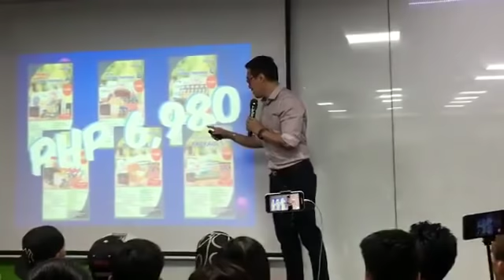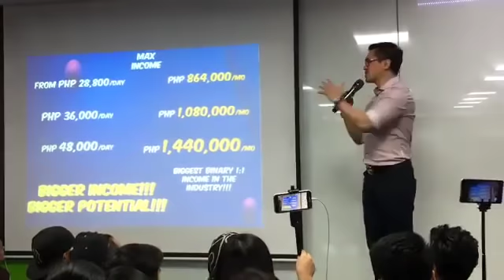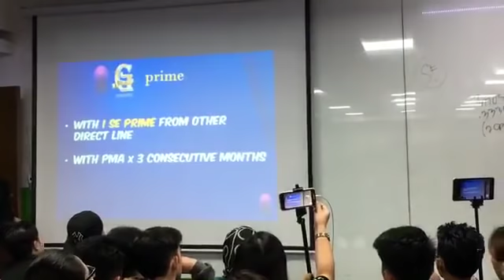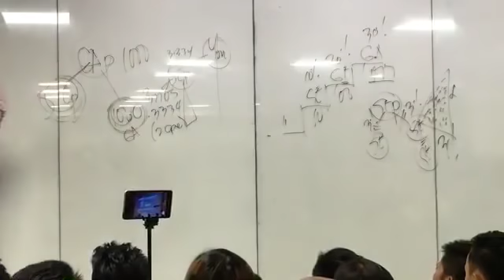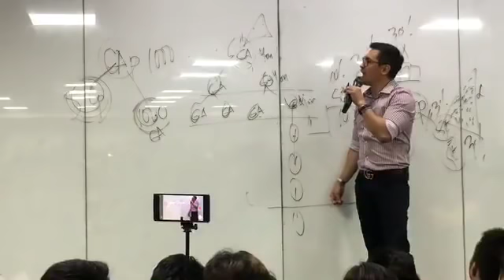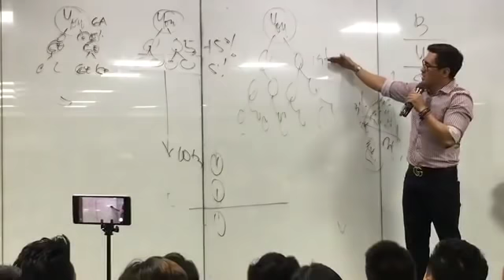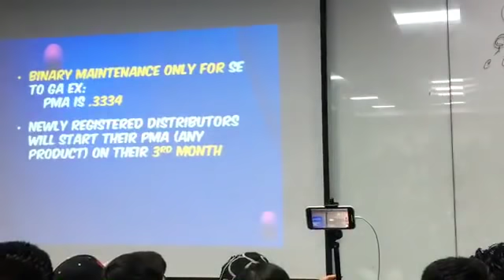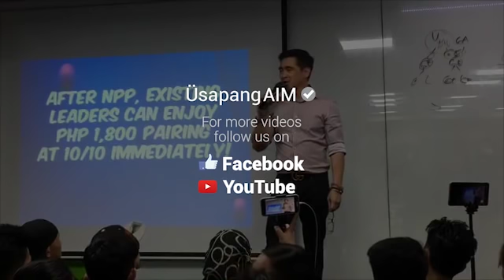[Full Explanation] 8999 New Marketing Plan Innovation for 2020 (AIM Global VP Jurgen Gonzales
Panoorin ang detalye ng mga improvement sa kitaan ng AIM! Grabe mababaliw ka dito!

sa mga bagong videos lingo-lingo! Ü